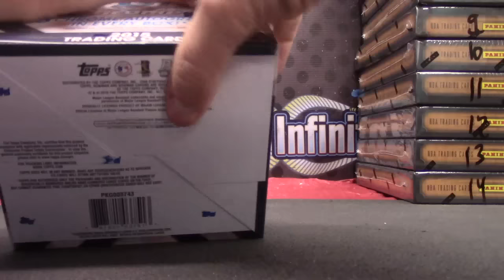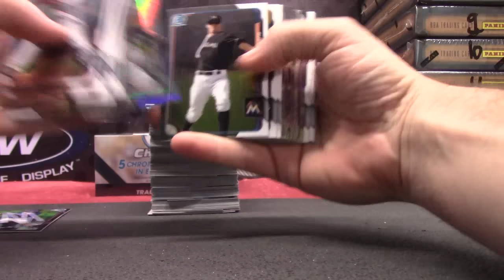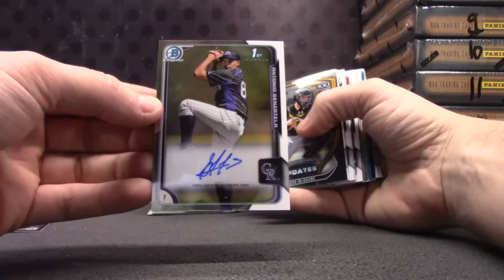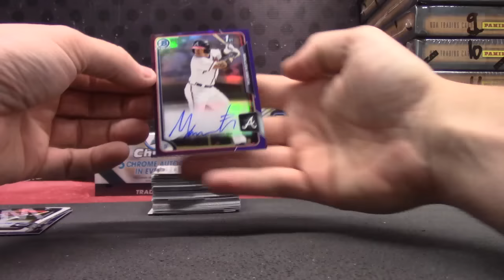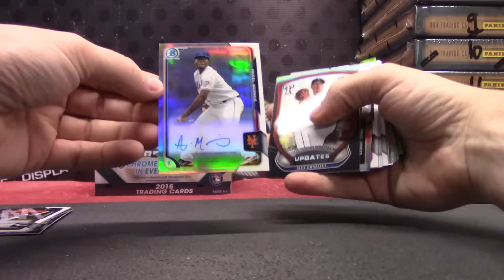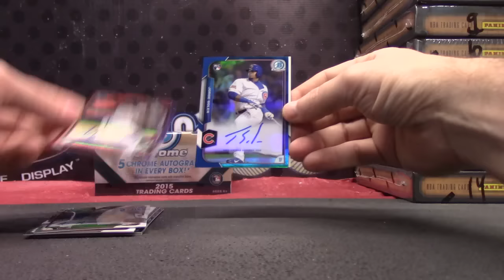Dinoooo's 2015 Bowman Chrome JUMBO Baseball Box Break